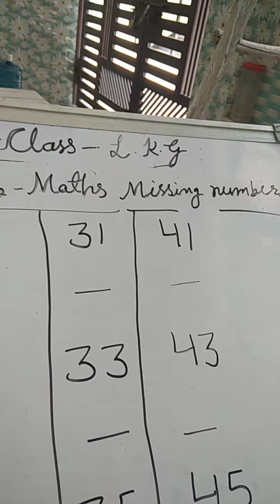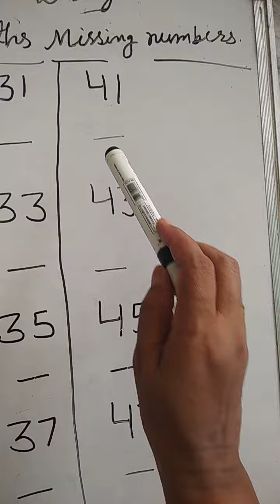Class Lkg Sub Maths Missing Numbers21to50